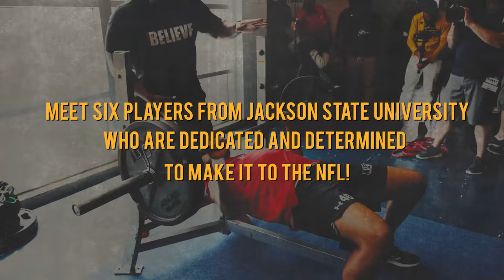OFFICIAL TRAILER: TIGER RUN: THE UNTOLD STORY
Tiger Run is a documentary that chronicles the 2021 football season of Jackson State University (JSU) and 4 JSU football players who are pursuing their dreams of becoming NFL football players. Under the leadership of famed NFL coach Deion Sanders (Coach Prime) the JSU Tigers won the 2021 SWAC Championship. Tiger Run will showcase cornerback CJ Holmes, linebacker Keonte Hampton, wide receiver Warren Newman III, and wide receiver Keith Corbin III who all had outstanding collegiate careers and are preparing for the 2022 NFL Pro Day where they hope to change their lives forever.

As the director of Tiger Run: The Untold Story, I am honored to present this documentary that tells the inspiring and powerful story of Coach Prime and the Jackson State University football team. This film is a testament to the unwavering determination and resilience of these young men, and the incredible impact that Coach Prime has had on their lives.

Through this documentary, we aim to shed light on the historic and groundbreaking demand made by Coach Prime for the NFL to host an HBCU Pro Day on the campus of Jackson State University. This move has not only shifted the landscape of college football, but has also opened doors for HBCU athletes to showcase their talent on a national stage.

We have had the privilege of capturing the moments, struggles, and triumphs of these young athletes as they were led by Coach Prime to two consecutive Southwestern Athletic Conference Championships. Their unwavering commitment and dedication to the game, and the mentorship and guidance provided by Coach Prime, have truly been instrumental in shaping their journeys both on and off the field.

Tiger Run: The Untold Story is a celebration of courage, ambition, and the power of sport to transform lives. It is a story that deserves to be shared with the world, and I am honored to have been a part of bringing it to the screen.